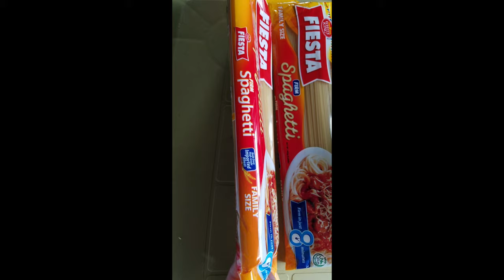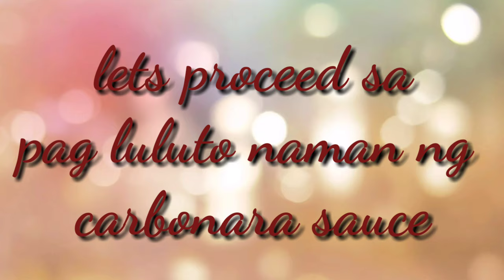how to make carbonara /anne sains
Ingridients:

Pasta 800 grams
Butter or margarine 40g
I whole onion slice dice
Garlic atleast 4 strips
Can mushrooms slice
Knor cream soup
All purpose cream
Evap milk
Cheese
Knor pork cubes
Salt and pepper to tast
Ham at least 500g
Griund chicken or pork
2litters of water